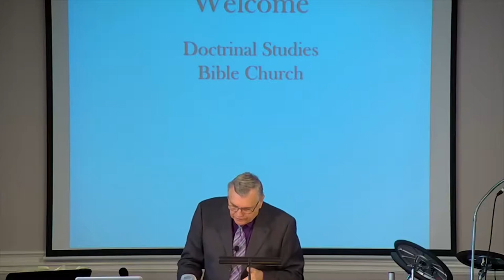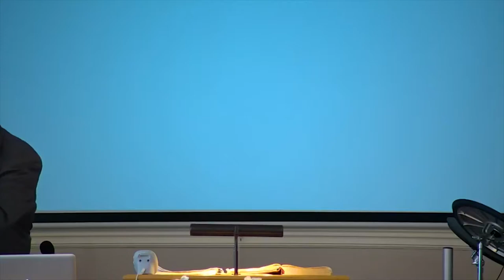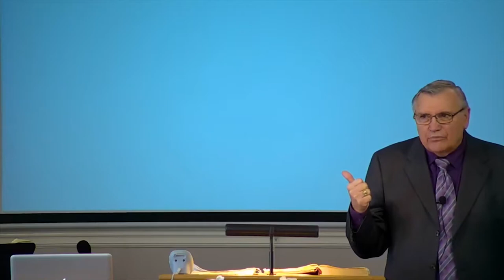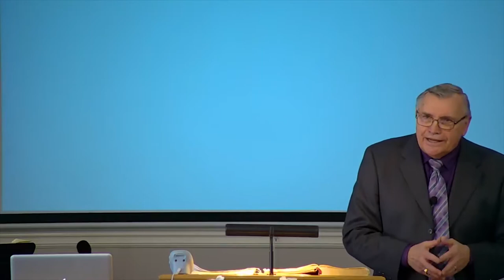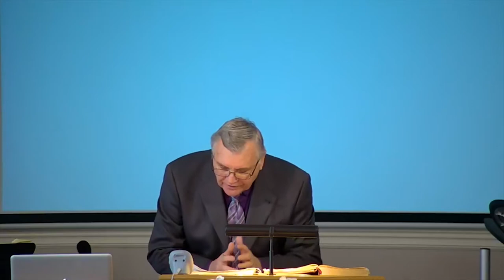DSBC - Ron Adema - Truly, Truly I Say (#29) - Aging and Dying (Part 2) - Jan. 14th. 2018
Date: 1/14/2018

Pastor: Ron Adema

Series: Truly Truly I Say

Title:  Aging and Dying (Part 1)